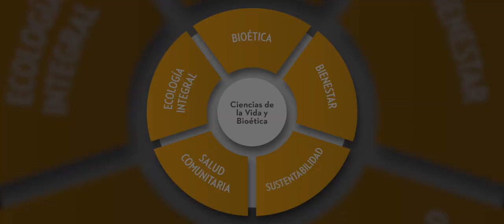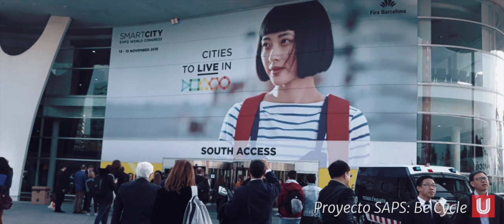Proyectos de Pertinencia Social (SAPS) UPAEP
🔴 En este video podrás conocer los Sistemas Académicos de Pertinencia Social (SAPS) de la Universidad Popular Autónoma del Estado de Puebla (UPAEP) a través de diferentes proyectos.